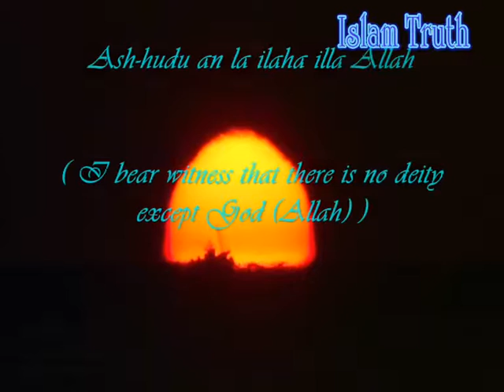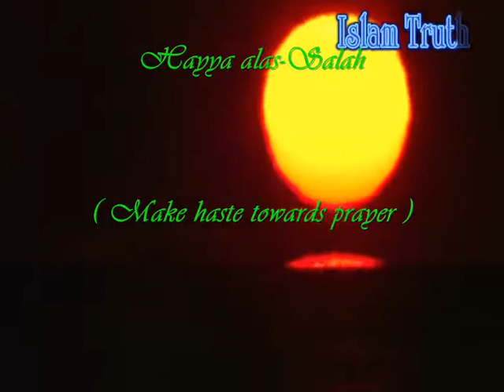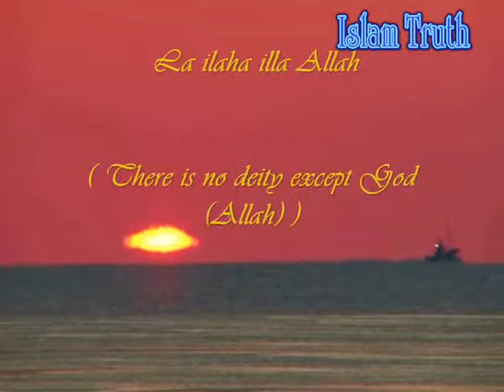the Azan (Islamic call to prayer) most emotional voice .. اذان ناصر القطامي